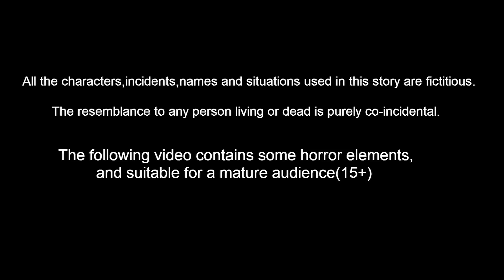సోమరి పోతు అక్క చెల్లెలు | Telugu Stories | Telugu Fairy Tales | Lucy TV Telugu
Stories are featured charecter :
Dora pichuka
tuni pichuka
luci pavuram
chotu chilaka
chuchu kaki